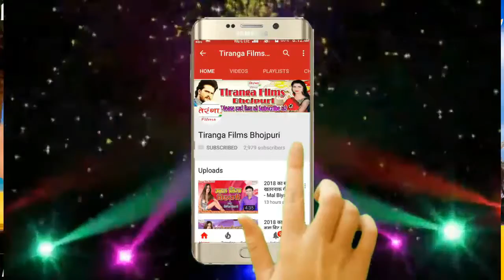इस साल का जबरदस्त गीत - Number Lela Bhatar Ke Ja Jhar Ke II Hit Song 2018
Song --  Number Lela Bhatar Ke
Album --  Number Lela Bhatar Ke
Singer-- Prabhakar Tiwari
Writer--